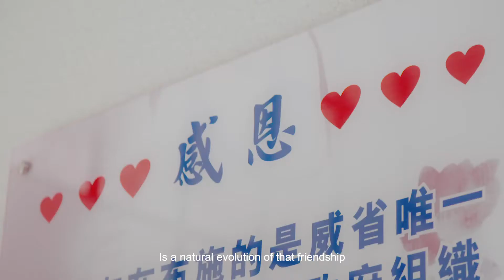Carnation Go Gourmet with Siow Hui Mei EP2 善良的甜滋味